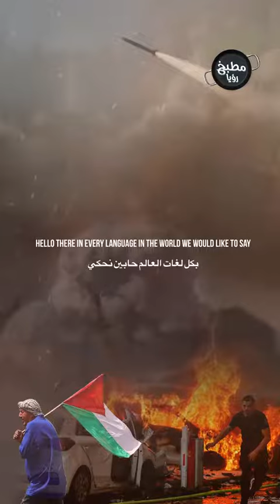بلغات لعالم نتكلم غزه فلسطين